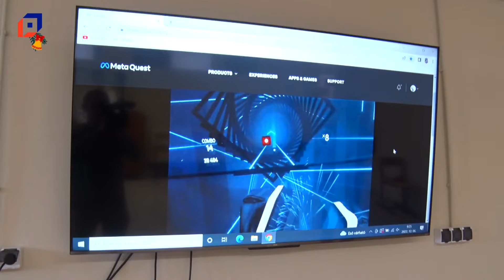Pohártorony és VR szemüveg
Érdekes feladatokkal várták a hetedikes-nyolcadikos diákokat a Pápai Szakképzési Centrum  Acsády Ignác Technikum és Szakképző Iskola pályaorientációs vetélkedőjén. Az Acsádyban négy fős csapatok jelentkezését várták, s a különböző szakmacsoportokhoz kötődő feladatokat kellett megoldaniuk.